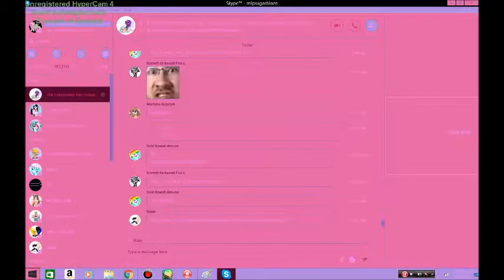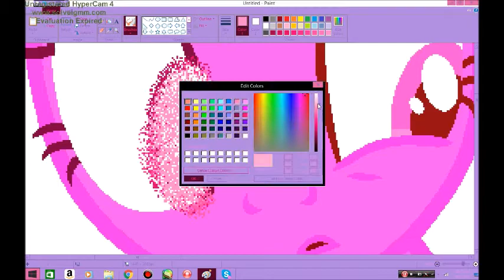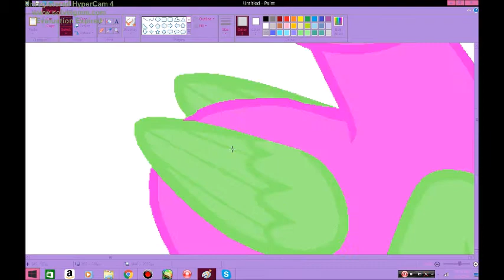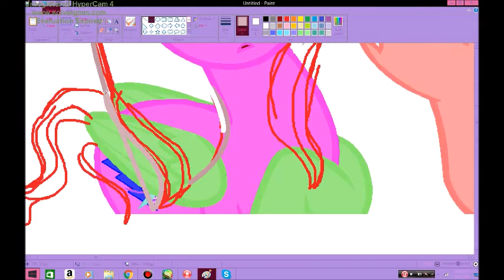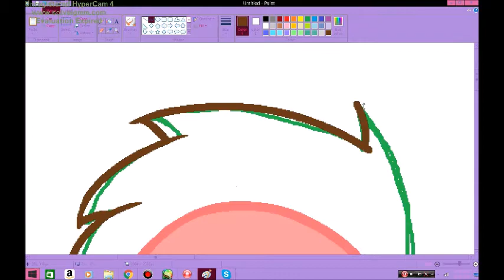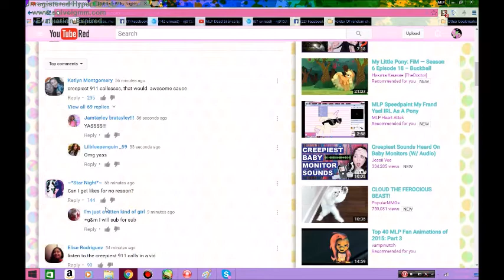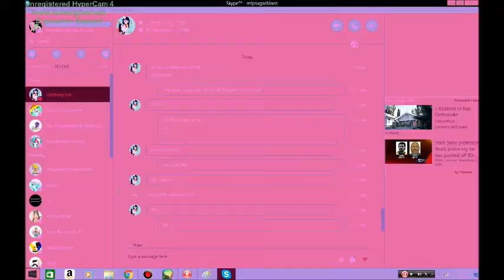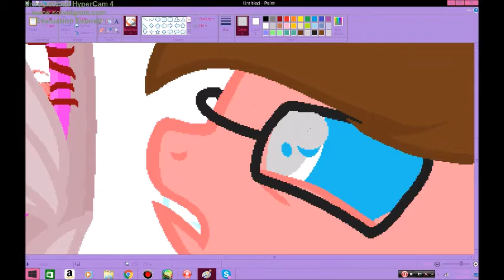MLP Request Speedpaint Request From A Friend IRL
Skype: mlpsugarblaze
RBLX: iiCookiesz_Milkii
DA: Rainbowsherbert26
Hangouts: MLP Heart Attak

Art Trades: Open
Requests: Open
Collabs: Open

Total Time Taken: 1 Hr And 6 Mins

Request From: My Frand IRL Fabian

Song(s) Used:
Nightcore - We Don't Talk Anymore
Nightcore - Give Your Heart A Break
Nightcore - Lucian Remix Trndsttr
Nightcore - Do You Think I'm Mean? (Cake Pop)
Nightcore - Whatcha Say

Baisszz!!
Nightcore -